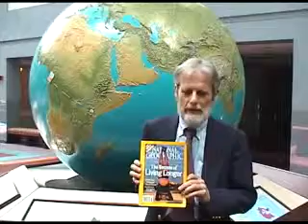Health Care, True Remedies vs. Prescription Drugs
Prevention and taking charge of your health is the key to good health-ask Dr. Ruhling how to have good health.